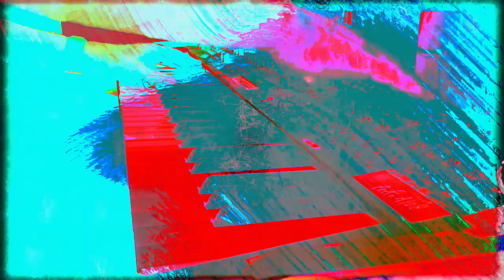Forms of sound made real from beyond all voids of nothingness - Structure without structure manifest